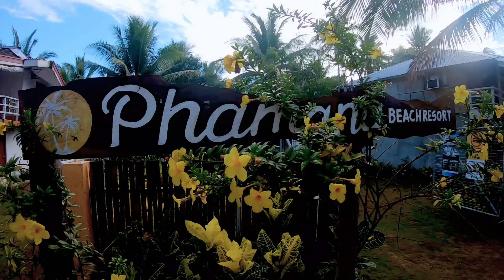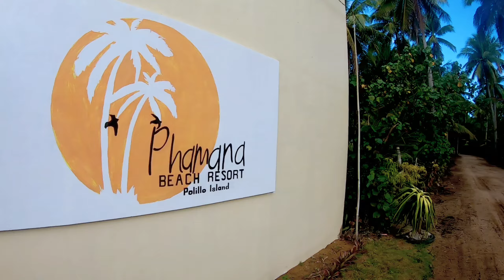Polillo Island trip 2024 2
summer philippines